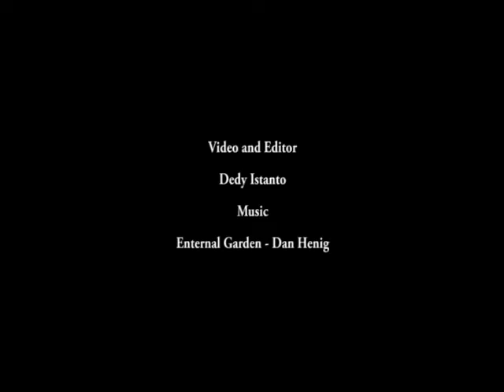Kukang jawa I Javan Slow Loris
Primata endemik Pulau Jawa yang statusnya kritis terancam punah akibat perburuan dan perdagangan ilegal. Satwa dilindungi bernama "Malu-malu" ini banyak dipelihara oleh manusia yang mengakibatkan populasi di habitatnya